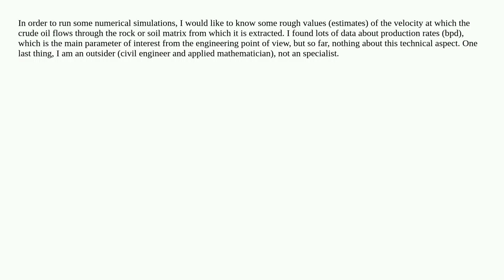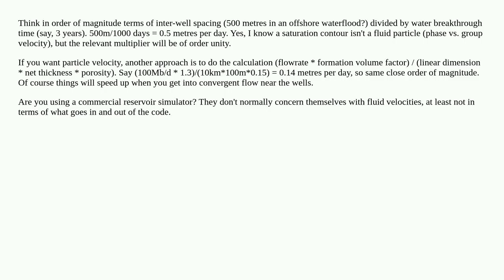Crude Oil Velocity Flow Within Rock-Soil Matrix